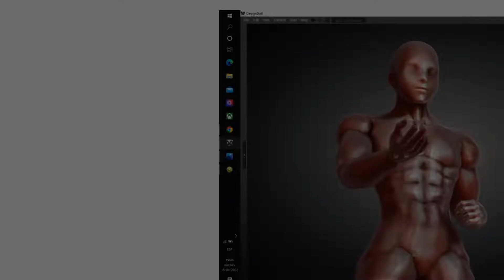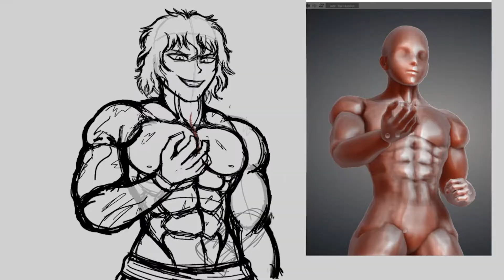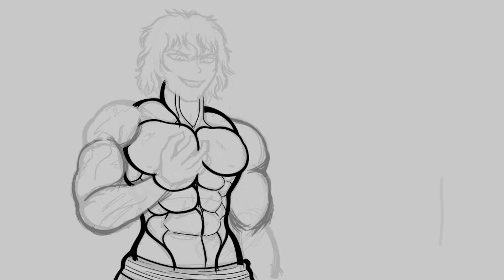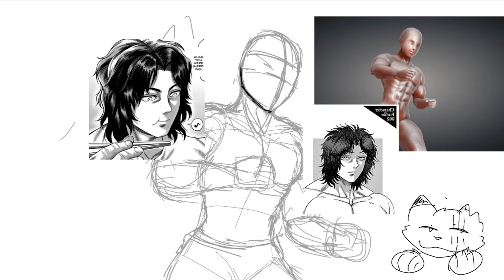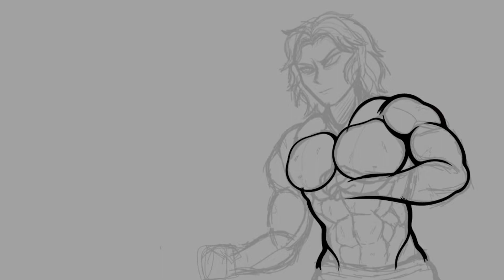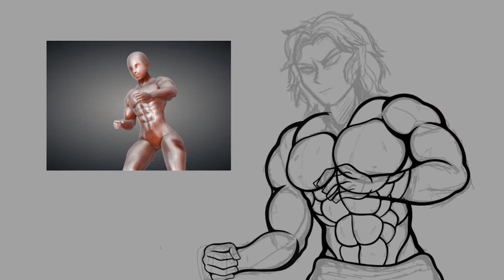Tokita Ohma vs Gaoh Ryuki Redraw [Kengan Omega Speedpaint]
Redraw of a drawing I made back in september. I never liked the original one so I decided to do it again plus redrawing stuff always makes me realize that i'm improving.

Anyways, thanks for the support in the original video! I never expected to get that many views and positive feedback so i'm truly grateful 😭💕

Also, i'm sorry if the video quality looks like ass; I use the recorder that comes included in Ibispaint and now I realize that the video quality is not the best,,, Turns out that the screen quality of my old pc was so shitty that I didn't even realize that there was something wrong with the quality :(

Programs used:
- Sony Vegas 15
- Ibispaint X